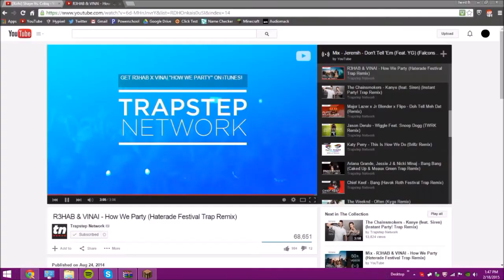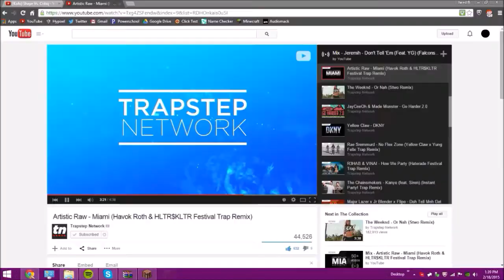Kohi | 1v1 | Critiq vs Deranked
lagfest 2k15 gf's

kohi.us (Practice 2.0)